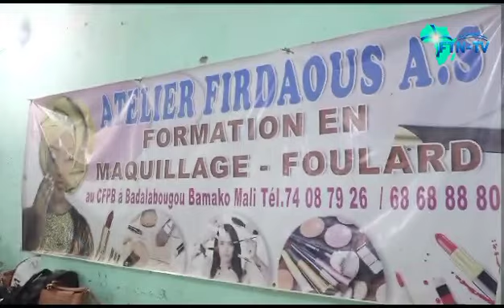l'interview avec FTN-TV seul le travail paye